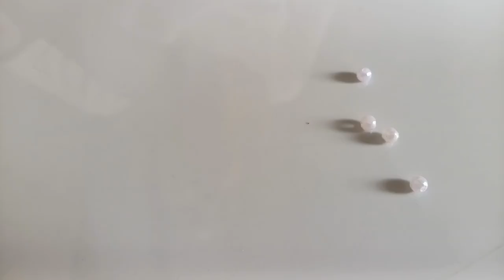necklace banana sikhe simple and easy 👌 please subscribe 🙏